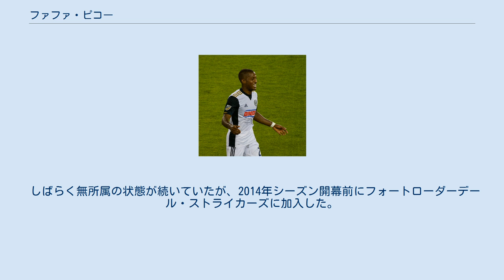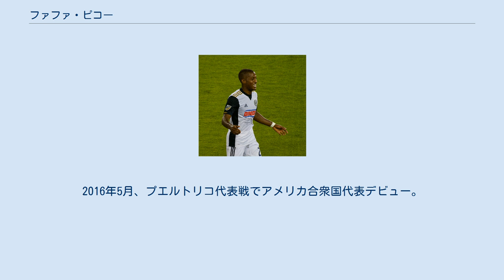ファファ・ピコー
タンパベイ・ローディーズの選手
フォートローダーデール・ストライカーズの選手
ヒューストン・ダイナモの選手
ファファ・ピコー（Fafà Picault、1991年2月23日 - ）は、アメリカ合衆国出身の同国代表プロサッカー選手。
ヒューストン・ダイナモ所属。
 カリアリ・カルチョの下部組織で育成されたが、トップチームには昇格できなかった。
 その後アメリカに帰国し、2012年にタンパベイ・ローディーズに加入。
5月19日、アトランタ・シルバーバックス戦でプロデビューを果たした。
2012年シーズン終了をもってローディーズを退団。
 しばらく無所属の状態が続いていたが、2014年シーズン開幕前にフォートローダーデール・ストライカーズに加入した。
 2015年1月、ACスパルタ・プラハに移籍。
しかし出場機会は全くなく、6月17日に退団。
 2015年9月、FCザンクトパウリに延長オプション付きの単年契約で加入。
 2017年2月、アメリカに帰国しフィラデルフィア・ユニオンに加入。
 2019年11月、30万ドルでの金銭トレードでFCダラスに移籍。
 2014年9月9日、ハイチ代表に初召集された。
 その後、アメリカ合衆国代表への鞍替えを決断。
2016年5月、プエルトリコ代表戦でアメリカ合衆国代表デビュー。
 両親が共にハイチからの移民のため、ハイチのパスポートも所有している。